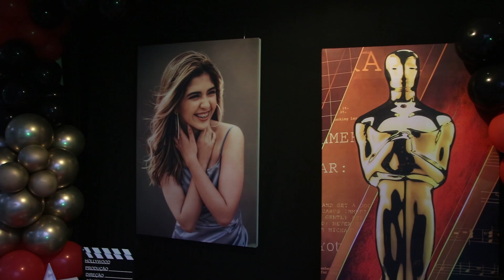Debutante Maria Teresa Oliveira Moreira Campos